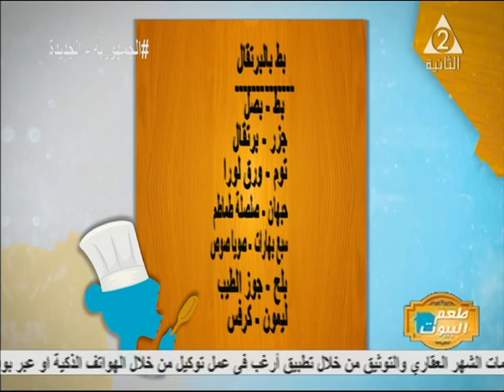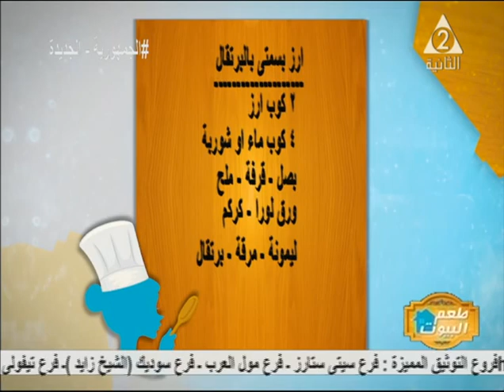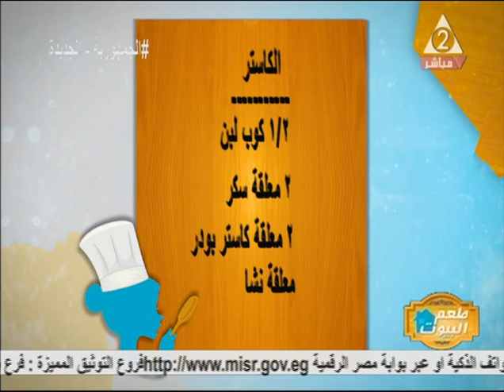الشيف يوسف بيعلمنا نعمل البط بالبرتقال وازاي نشتري البط الحلو .. مطبخ زينة بطعم البيوت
حلقة من برنامج مطبخ زينة بطعم البيوت اليوم 27 من ديسمبر 2021
الشيف يوسف خالد بيعلمنا ازاي نعمل بط بالبرتقال ورز بالبرتقال والحلو كستر والسفرة الجميلة بالمناسبة راس السنة وكل سنة والمصريين طيبين